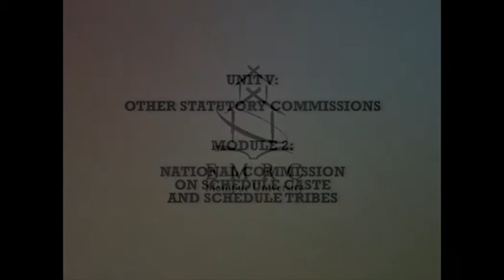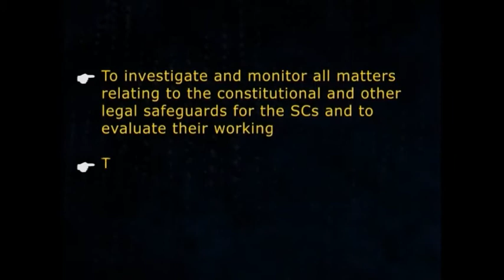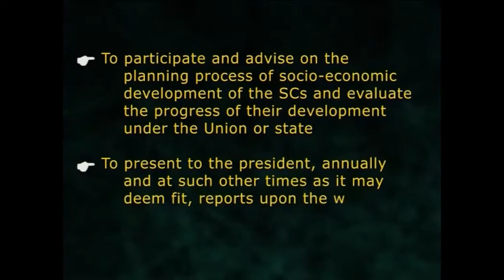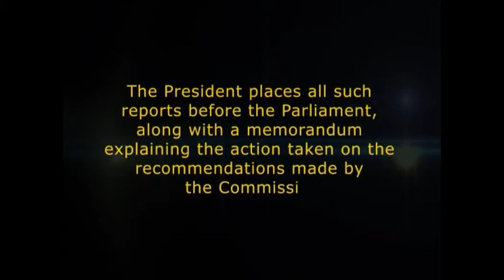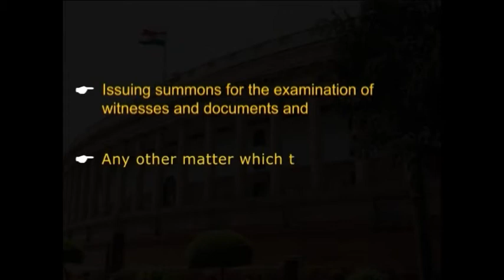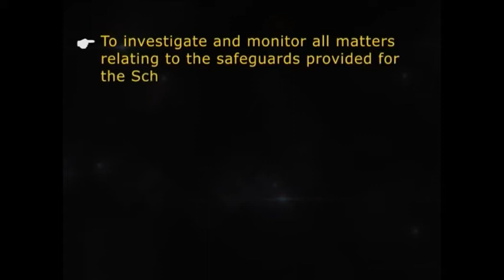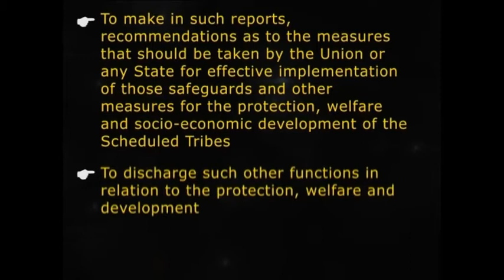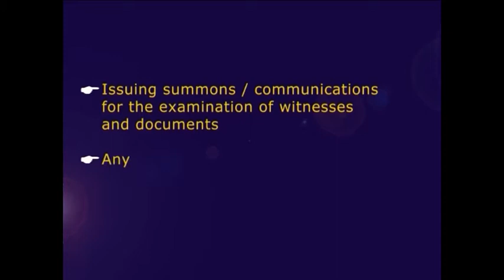HUMAN RIGHTS IN INDIA National commission on Scheduled Caste and Schedule Tribes